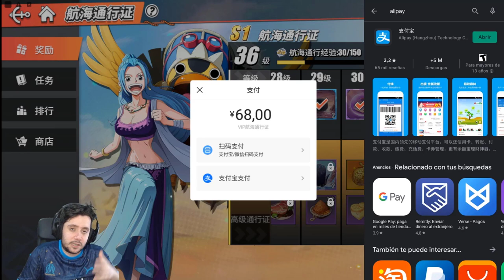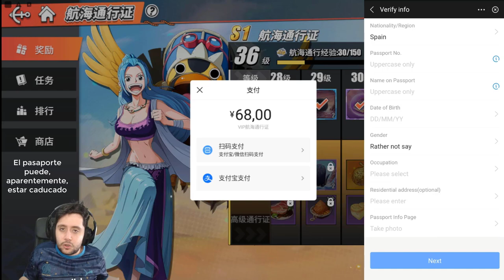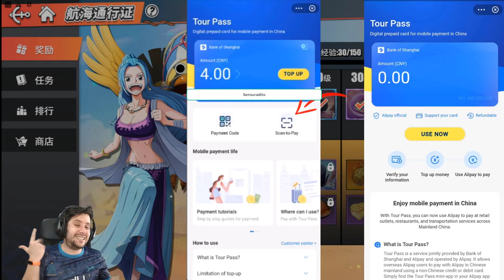Cómo conseguir / comprar gemas DE PAGO | 100% LEGAL | One Piece: Fighting Path